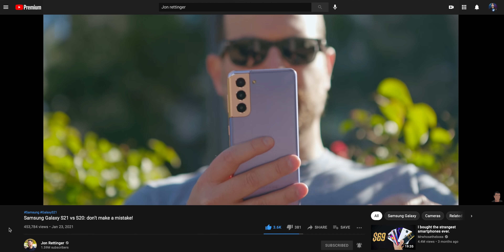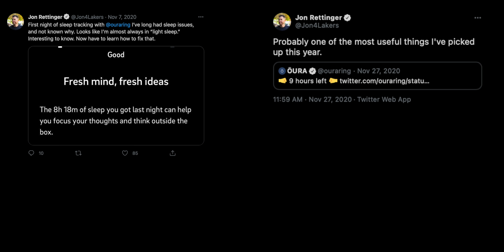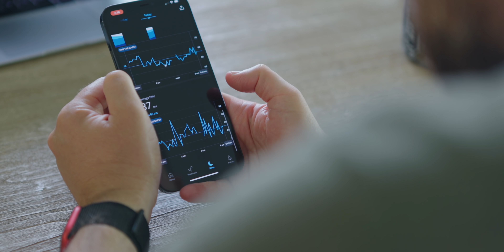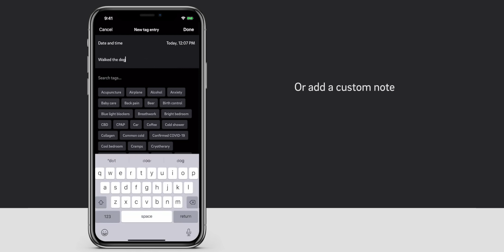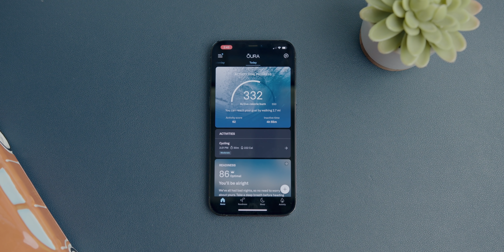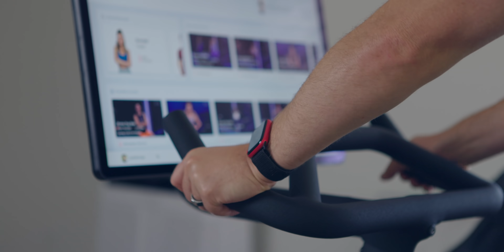Smart rings are here! - Oura Ring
Playing with technology every day has to be one of the best jobs in the world, but even Tech YouTubers need to slow down and listen to their bodies. Thankfully, my new Oura Ring is helping me sleep better and listen to my body better. Let me show you how I'm using it!